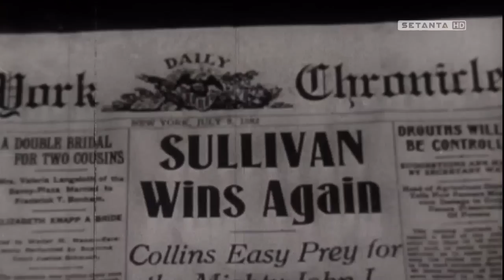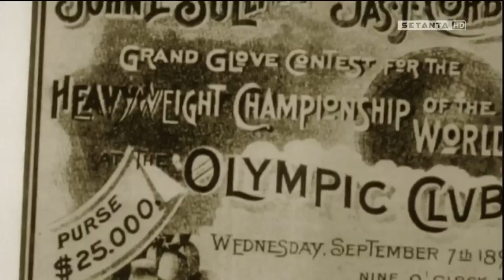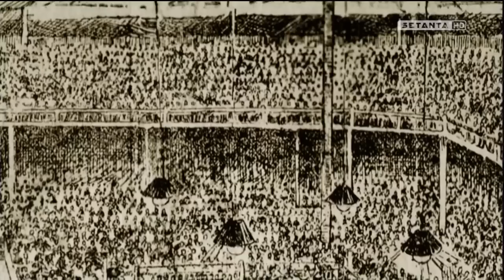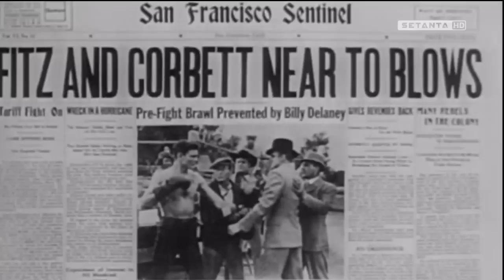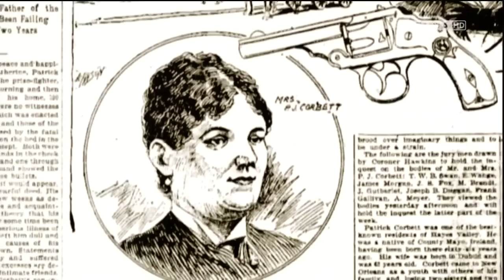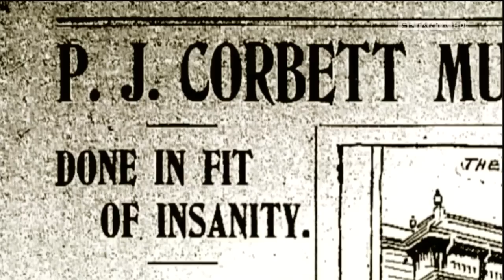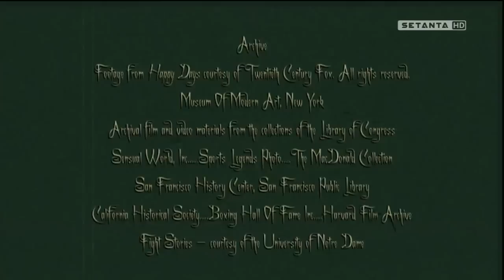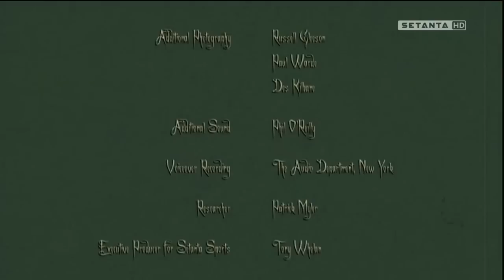James J Corbett - The Gentleman Prizefighter.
James John "Gentleman Jim" Corbett (September 1, 1866 -- February 18, 1933) was an American professional boxer and a former World Heavyweight Champion, best known as the man who defeated the great John L. Sullivan.